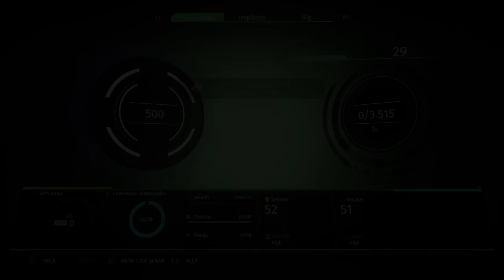The Surge_playthrough part 8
The Surge